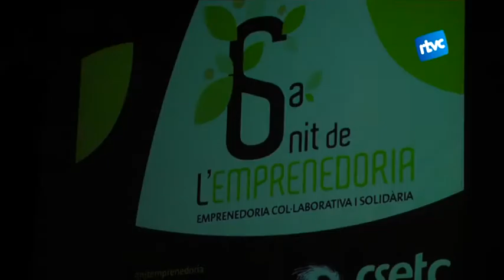Nova edició de la Nit de l'Emprenedoria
Enguany, l'acte s'ha centrat en l'emprenedoria col·laborativa i solidària